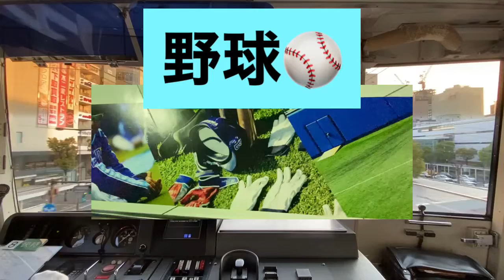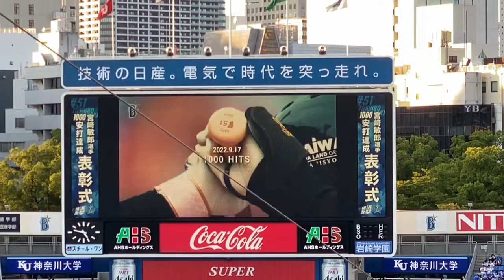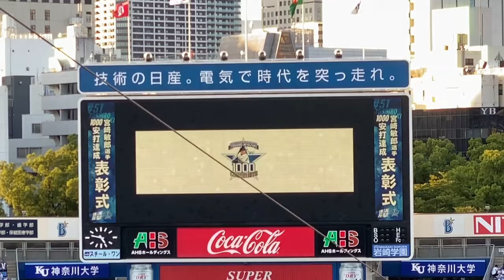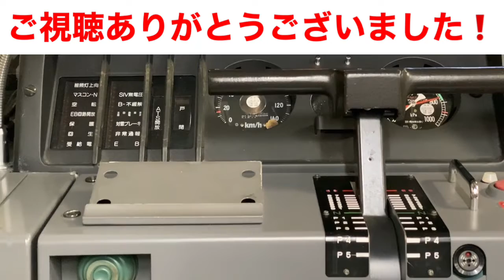宮崎敏朗選手 通算1000安打達成記念映像❗️宮崎敏朗